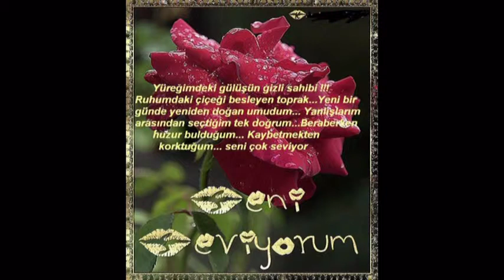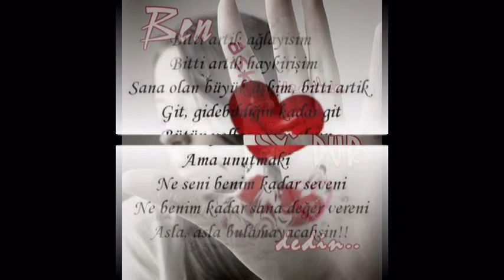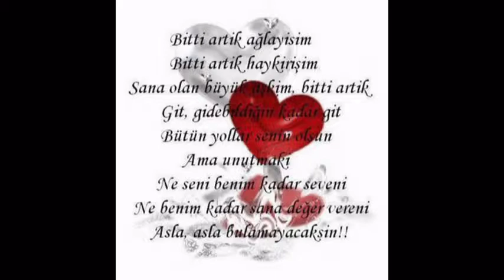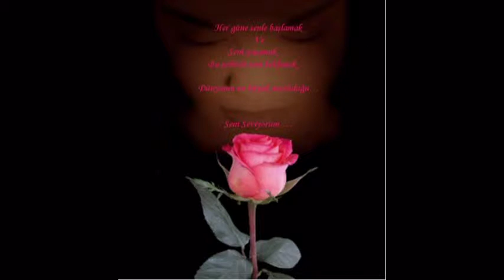Sosyete Güzeli Murat Akpınar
Dinle Sosyete Güzeli